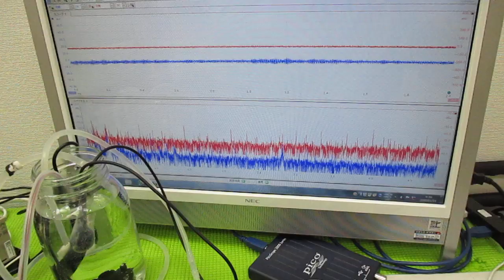メガヘルツの超音波発振制御プローブを利用した実験動画